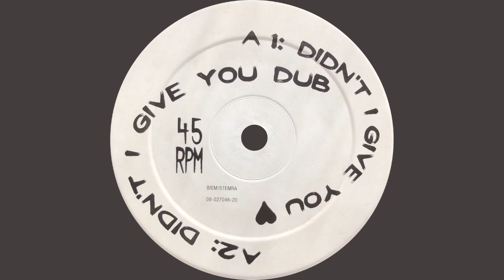Luvspunge – Didn't I Give You Dub.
Luvspunge – Didn't I Give You ♥
Label : Spiritual Records – TRIP 119
Format : Vinyle, 12", 45 RPM
Pays : Netherlands
Sortie : 1995
Genre : Electronic
Style : House